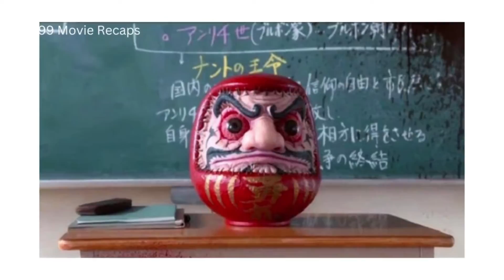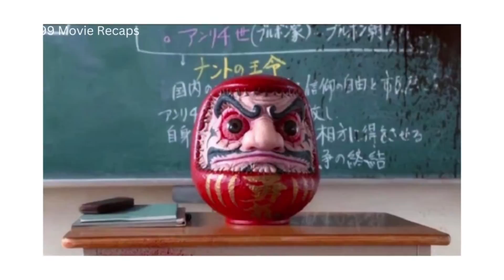Daruma doll begins to end them one by one | Movie recap | Horror recap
Movie 'As the Gods Will ' was released in year 2014. It is a Japanese supernatural horror film.
The movie is directed by Takashi Miike. This movie got a rating of 6.4 out of 10 on IMDb. The main cast of the movie are
Sota Fukushi, Ryūnosuke Kamiki, Hirona Yamazaki, Mio Yūki, Shōta Sometani,Jingi Irie & Ryosuke Yamamoto.

story recapped
 movie review
movie recaps
recapped story
recapped channel
movie explained
story recap movie
recap movie
review horror
recap horror
recaps horror
recapped mystery
 recapped mystery
new movies 2022
life time movies 2022
2022 movies
recap mystery
recapped horror
movie recap horror
story recapped horror

CREDITS
Images and footage Source: Toho
Director: Takashi Miike
Producer: Yūsuke Ishiguro
Writer: Hiroyuki Yatsu

Thanks.